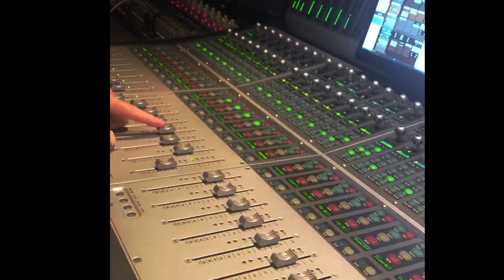Guitarra Azul "Cafe' Bolero" Trailer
This is the Official Promotional Video for Guitarra Azul's Fourth  Album Release "Cafe' Bolero" Featuring Behind the scenes In The Recording Studio, Video Studio, and Concert Footage of the Guitarra Azul Band!